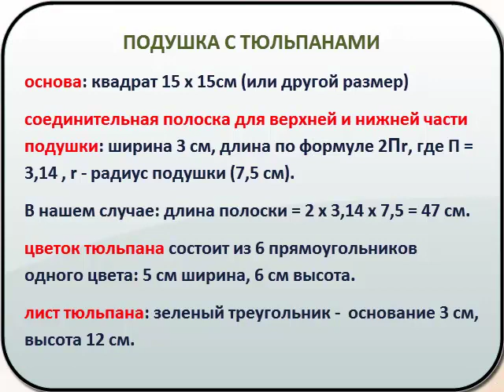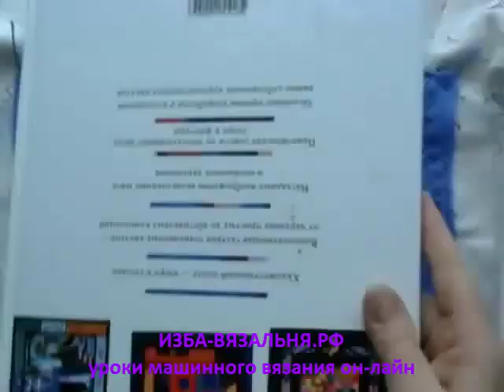Вязание на вязальной машине круглой подушки с цветами🌺Вязаная наволочка, чехол для диванной подушки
🌺🌺 Подушки, в том числе вязаные спицами , крючком и на вязальной машине- неотъемлемый элемент декора дома, хозяйка которого хочет сделать его мягким и уютным.
Однако, такие интерьерные подушки подбираются не по мягкости, а по цвету и фасону.

‼В каждом интерьере подушки могут быть разными, но будут выполнять одну задачу, притягивать семью и гостей к мягкому диванчику, помогать расслабиться, отгонять агрессивные мысли.
Вязание подушки может быть не сложным, несмотря на эффектный результата.
😨 В данном МК вяжем прямоугольники.
😃Весь секрет объема цветов хитрой сборке.

✅В ЧЕСТЬ 8 МАРАТА мк по вязанию круглой подушки 8 МАРТА
# ИЗБАВЯЗАЛЬНЯ🌺🌺
Школа машинного вязания Н. Некрасовой "изба-вязальня.рф":

💢Открытые плейлисты:💢

Мы предлагаем:
- Обучение с нуля новичков он-лайн на любых вязальных машинах: